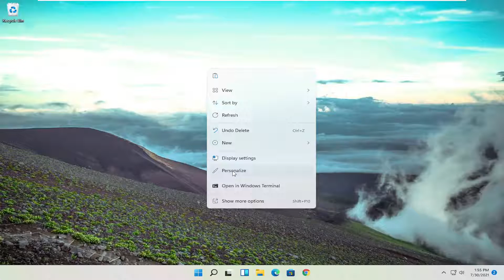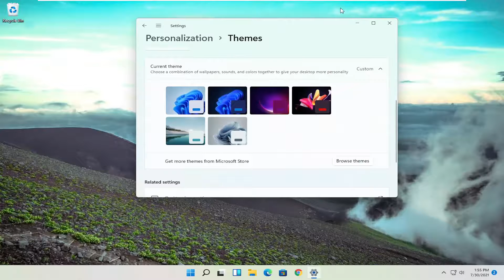Windows 11: How to Hide the Recycle Bin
Have you ever been to a presentation, or worse, a high-profile company keynote, it gets started on an empty Windows desktop showing nothing but the Recycle Bin icon? .

Preferring to keep our desktop clean, we remove the Recycle Bin icon from Windows 11 as one of the first tweaks to a fresh installation of the operating system. However, getting to the desktop icon settings can be a bit confusing and if you wind up disabling the icon before making it available elsewhere, you'll likely have a difficult time finding the Recycle Bin again without going back to re-enable it on the desktop.